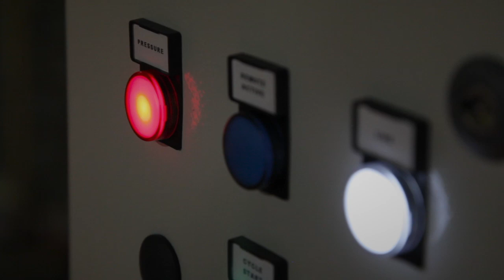Video Cima Impianti HD 720p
Fotografia Industriale: servizio fotografico per Cima Impianti S.p.a. Servizi fotografici, immagini istituzionali, brouchures, immagini web X Fotografia industriale ToscanaX Fotografo azienda ToscanaX reportage fotografico aziendaleX Reportage industria ToscanaX Servizio fotografico aziende